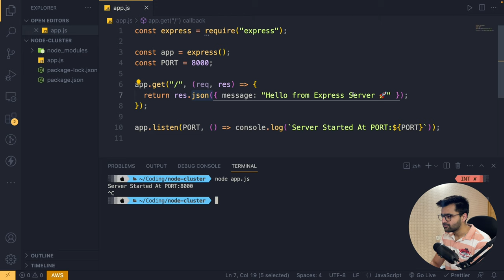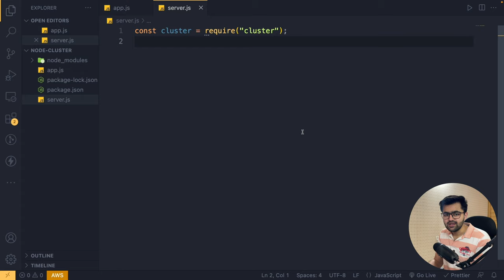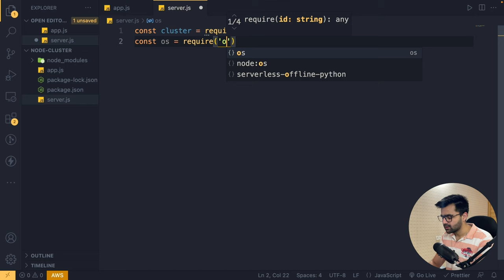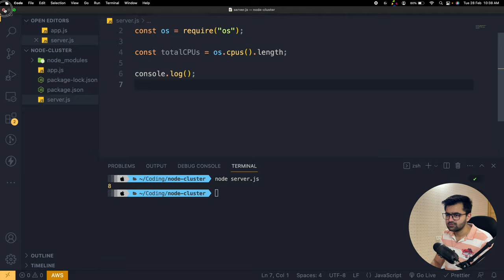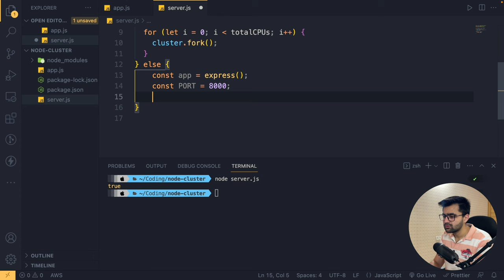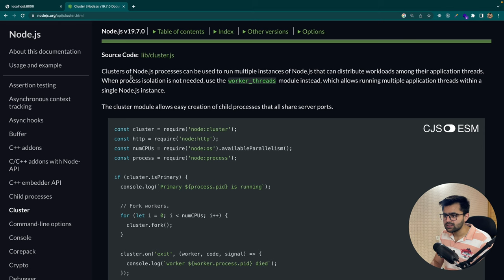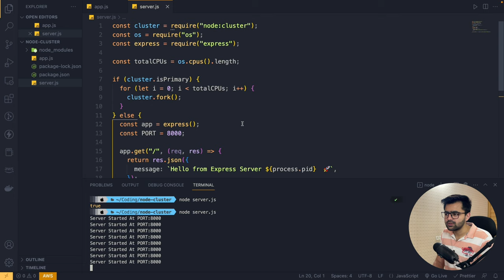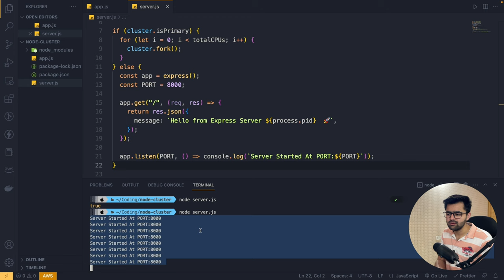How to scale NodeJs applications using the cluster module.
In this video, we will explore the clusters and workers in NodeJS

My Gears
► My Girlfriend
► Apple MacBook Laptop
► Anker USB Hub
► Blue Yeti Microphone
► External 27” Monitor
► Logitech MK295 Wireless Keyboard and Mouse
► Seagate Expansion 1TB External HDD
► Ring Light

Video Titles ✨
NodeJS Clusters
NodeJS Multi-Threading
NodeJS Cluster and Worker Threads